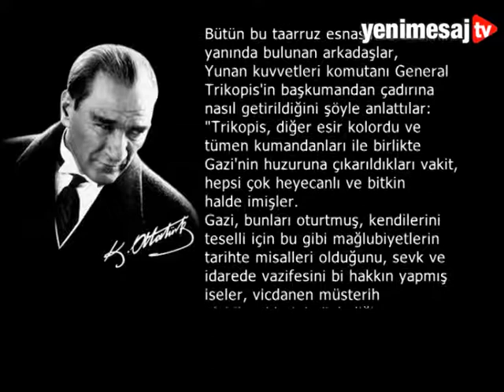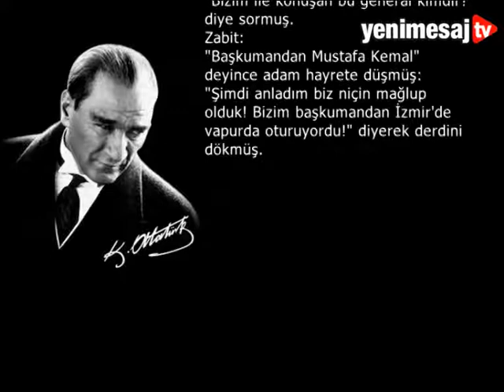Yunan Generalin Atatürk itirafı